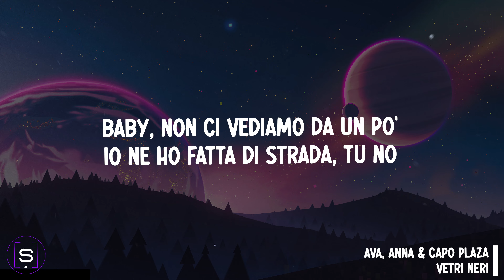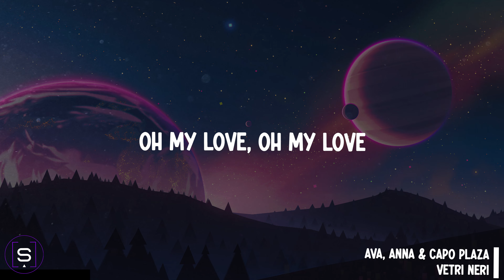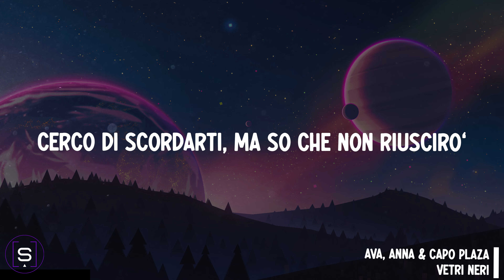AVA, ANNA, Capo Plaza - VETRI NERI (Lyrics Video 4K)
LYRICS:

[Ritornello: ANNA]
Cerco di scordarti, ma so che non riuscirò
Baby, baby, sarai per sempre il mio primo love
Sei rimasto in strada, io non ci torno da un po'
Vetri neri se giriamo nel retro del Porsche

[Strofa 1: ANNA]
Stasera ho uno show, ma sa che ci becchiamo later (Later, later)
Ho perso la voce a urlargli contro, farò playback (Playback, playback)
Non pensavo quello che ti ho detto, stavo faded (Faded, faded)
L'ho fatto soffrire così tanto che ora è un hater (Ahah, ahah)
Baby, non ci vediamo da un po'
Io ne ho fatta di strada, tu no (No)
Giro sempre mille diverse suite
Vorrei ritornare alla tua maison
Non mi frega se è Punto o Porsche (No)
Tanto abbiamo raggiunto il top (Top)
Non mi chiedere se è tutto a posto
Ho il mondo addosso

[Pre-Ritornello 1: ANNA]
Ora che è costosa la mia Bottega bag
Sto con un bad boy che gira in Mercedes-Benz
Non voglio negarti che penso ancora a te
Baby, baby, stasera ti aspetto in hotel

[Ritornello: ANNA & Capo Plaza]
Vetri neri se giriamo nel retro del Porsche (Yeah, yeah, yeah)

[Strofa 2: Capo Plaza]
Nella Bottega bag troppi guai
Tra me e te c'è stand by
Oh my love, oh my love
Non guardarmi così che lo sai
Si fa hot la stanza, poi mi sdrai
Sul tuo bed senza stop e, sì, fallo così
E non ti vedo più, non ti credo più
Sono in strada, baby, e tu non passi qui
È sempre colpa mia, ma cosa hai fatto tu?
Li senti i battiti? Ricordi gli attimi?
E sembra fatta quando tutto cade
E siamo soli, che vogliamo fare?
Ed ora tutto cambia, la tua faccia pure
Questo amore stanca, hai trovato le cure, baby (Trovato le cure, baby)

[Pre-Ritornello 2: ANNA & Capo Plaza]
Sto con una baddie, giro in Mercedes-Benz
Non penso alle altre ma soltanto a me e a te